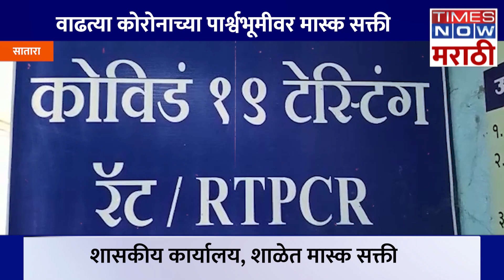satara covid| साताऱ्यात कार्यलयं शाळांमध्ये मास्क सक्ती covid| mask| mask compulsory| school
साताऱ्यात कार्यलयं शाळांमध्ये मास्क सक्ती, वाढत्या कोरोनाच्या पार्श्वभूमीवर जिल्हाधिकाऱ्यांचा  निर्णय